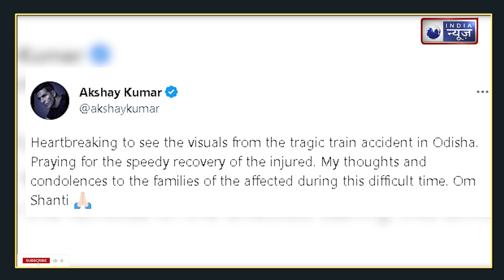Odisha Train Accident:ओडिशा के ट्रेन हादसे पर बॉलीवुड के छलके आंसू,अक्षय कुमार ने ट्वीट कर जताया दुख